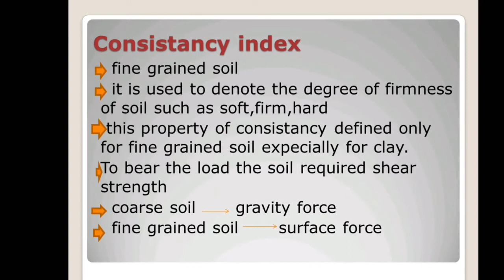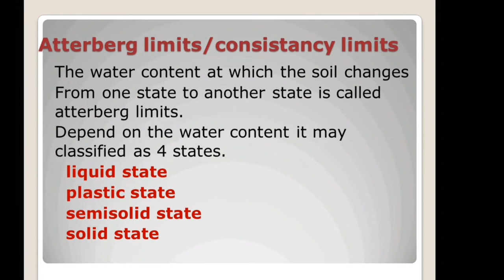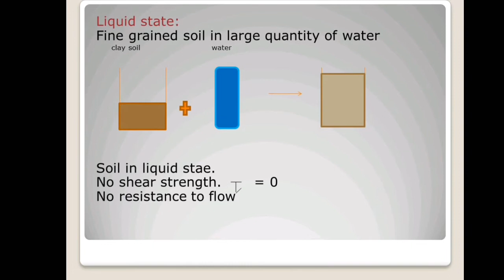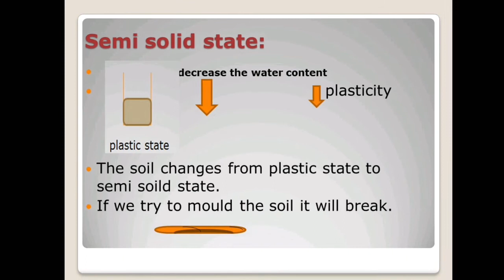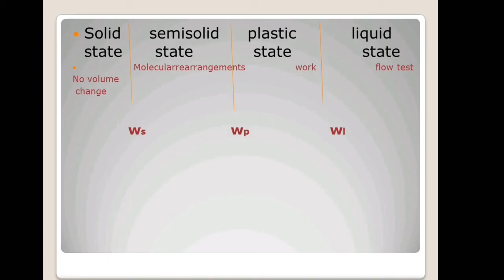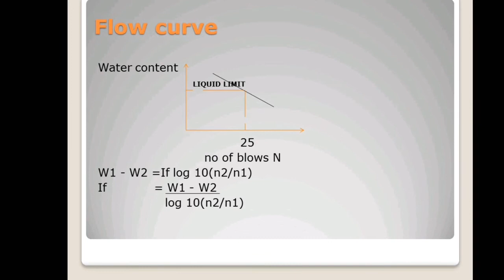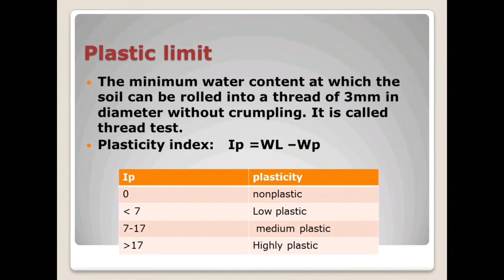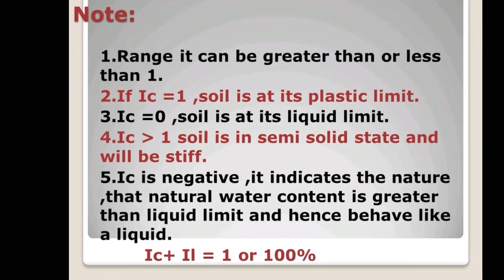Consistency index/index property of soil/lecture in tamil/atterberg's limitsofconsistency